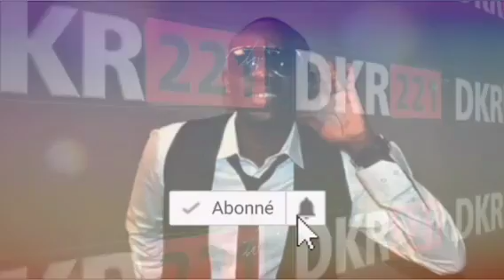Asma de Sentv Épousée par son Fan Numéro 1, Pape Tourè qui l'offre 10 Millions, 1 Voiture 4x4 et...